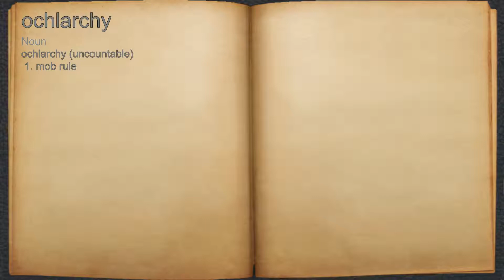What does ochlarchy mean?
A spoken definition of ochlarchy.

Intro Sound:
Typewriter - Tamskp